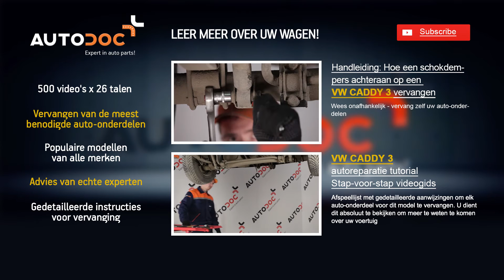Hoe een lamp van een koplamp vervangen op een VW CADDY 3 HANDLEIDING | AUTODOC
Hoe een lamp van een koplamp vervangen op een VW CADDY III 2004, 2005, 2006, 2007, 2008, 2009, 2010, 2011, 2012, 2013, 2014, 2015 [HANDLEIDING] | AUTODOC

Op onze website vindt u een uitgebreid aanbod aan auto-onderdelen van uw voorkeur

We hopen dat deze video behulpzaam was voor u. Klik op "I like this", schrijf u in op ons kanaal en volg de updates. Alle plezier is onderweg!

Meer dan 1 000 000 reserveonderdelen voor eender welke wagen momenteel beschikbaar voor aankoop op onze